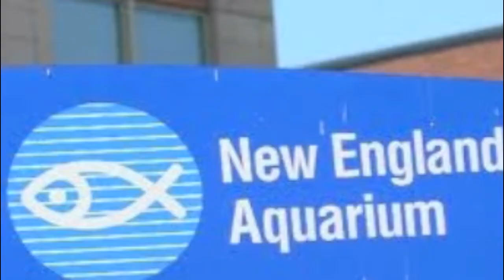Comes and Goes (In Waves) - The New England Aquarium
The song Comes and Goes (In Waves) by Greg Laswell set to clips from a rainy day spent at the aquarium in Boston :)